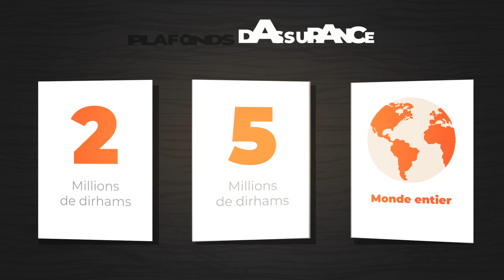PRIVATE INTERNATIONAL CARE BY BANQUE POPULAIRE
PRIVATE INTERNATIONAL CARE est une solution combinée d’assurance et d’assistance qui couvre à 100% les frais d’hospitalisation et d’assistance engagés au Maroc et à l’étranger suite à une maladie ou à un accident ainsi que l’intégralité des frais de maternité.
PRIVATE INTERNATIONAL CARE est garanti par la Mutuelle Attamine Chaabi et Maroc Assistance Internationale.